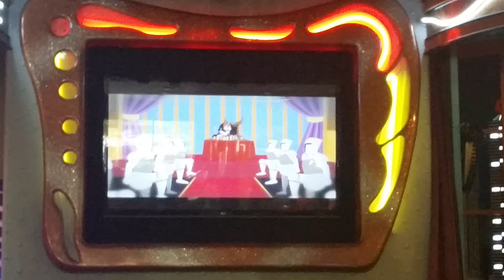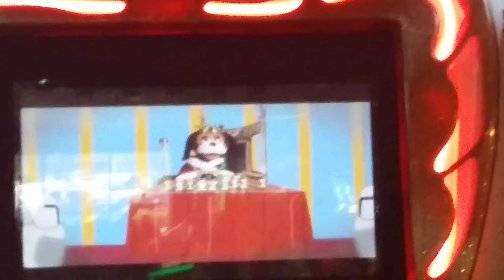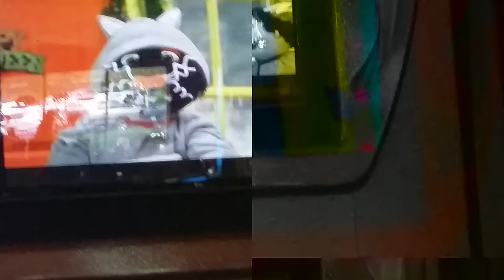Chuck E Cheese's Princeton NJ "Costume Party"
I wasn't planning on going here, but a school I applied for was close by so I decided to go. This location has the game, "Subway Surfers Arcade" and the new "2 tokens" rule. And this location still has the Phase 3 exterior and in the costume room has a "Chuck E Cheese's Pizza" holder thing-y. So, If I get in I'll probably be going to this location more. So, since August/September 2014, They've replaced "Temple Run" with "Subway Surfers". Sorry the video is so shaky by the way. Filmed 10/4/15.